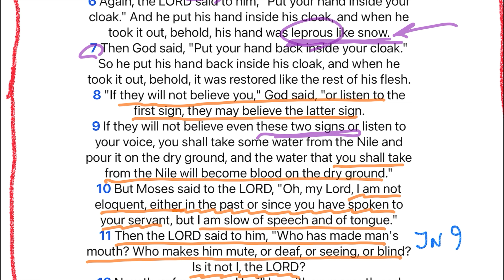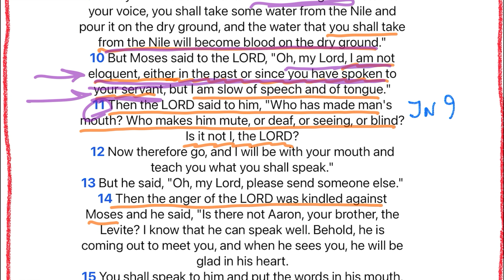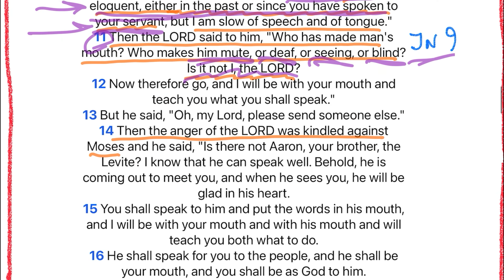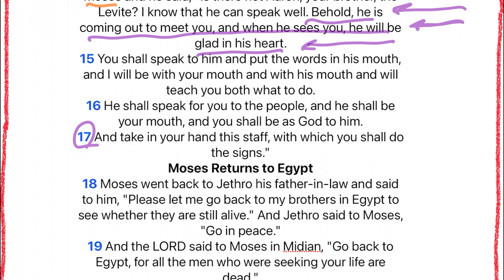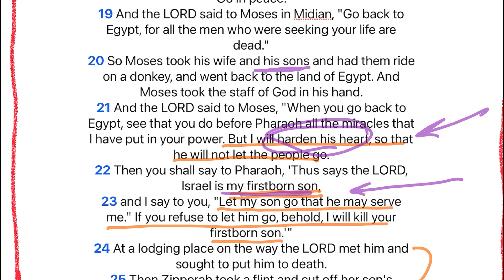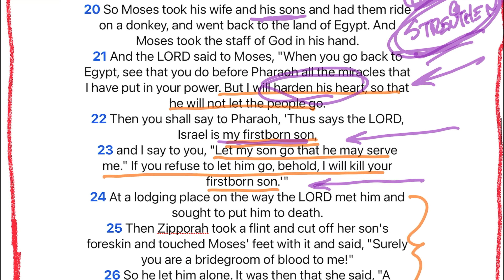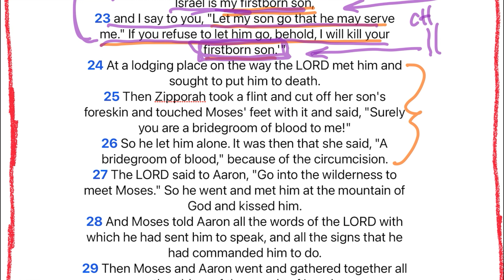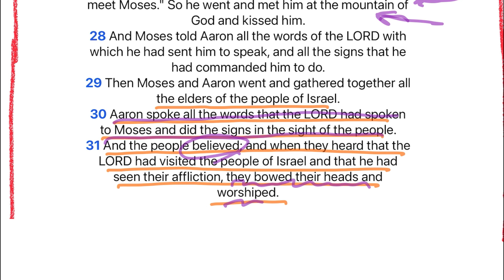Ep 25 Exodus 4 | Signs and Return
Moses is undoubtedly a reluctant rescuer of the people of Israel. He was less hesitant forty years earlier when he killed the Egyptian man, but now he's had some time to think about it. Indeed, he remembers the words spoken to him by his kinsman, "Who made you our ruler and judge." Moses answers God, "Behold, they will not believe me or listen to my voice." But God gives him a few signs. A staff will turn into a snake, Moses' hand will become diseased and then healed, and water will turn to blood. Surely, the people will believe these miraculous signs. Moses objects again, "I'm not eloquent, either in the past or since you have spoken to your servant, but I am slow of speech and tongue." There are a couple of things we note here. First, "since you have spoken to your servant" seems out of place if God has only been talking to Moses for a few minutes at the burning bush. However, we already saw from the New Testament that Moses was clear about God's calling on his life forty years earlier. So, this is not likely the first time God has spoken to Moses.